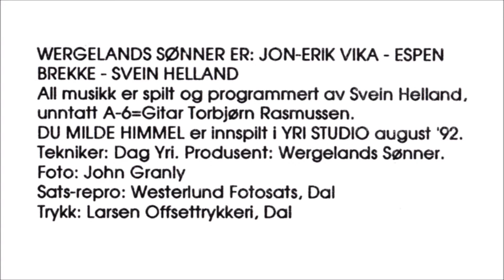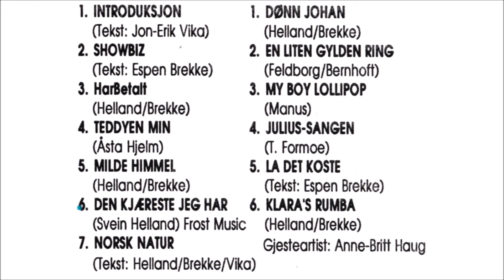WERGELANDS SØNNER feat Anne Britt Haug - Klara's Rumba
Fra kassetten "Du milde himmel" med Wergelands Sønner (1992)

Wergelands Sønner er:
Jon-Erik Vika
Espen Brekke
Svein Helland